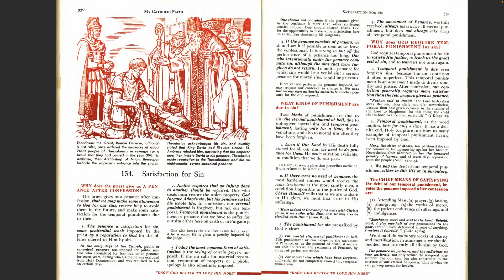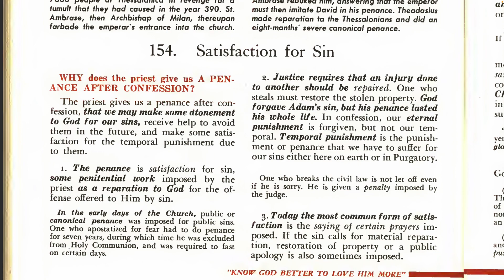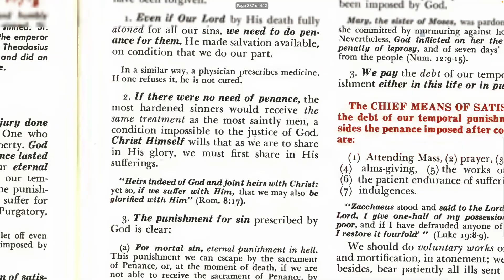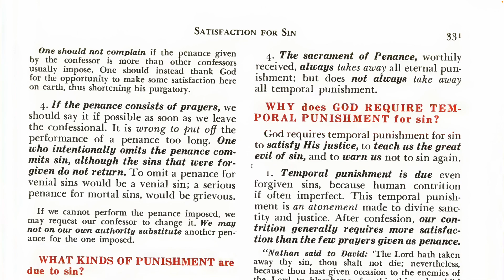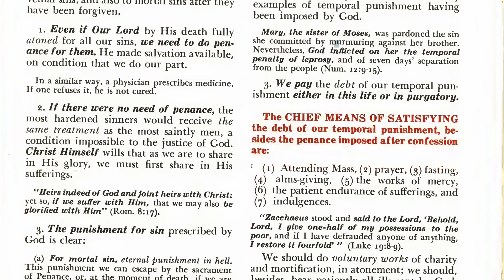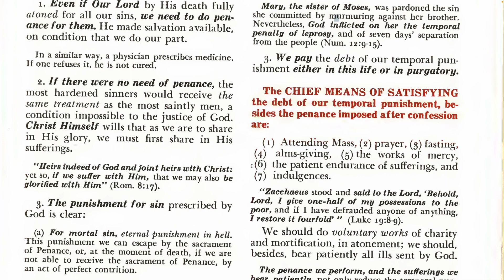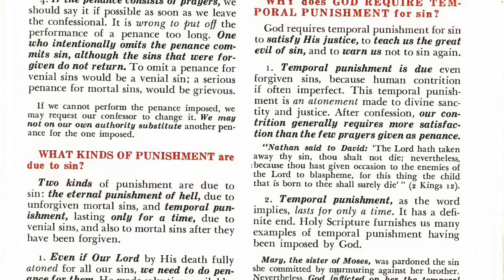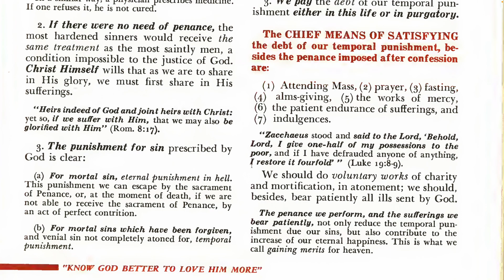Lesson 154 - SATISFACTION FOR SIN - Bishop Louis Morrow (My Catholic Faith, 1962 ed.)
WHY does the priest give us A PENANCE AFTER CONFESSION?

WHAT KINDS OF PUNISHMENT are due to sin?

WHY does GOD REQUIRE TEMPORAL PUNISHMENT for sin?

WHAT ARE the CHIEF MEANS OF SATISFYING the debt of our temporal punishment, besides the penance imposed?